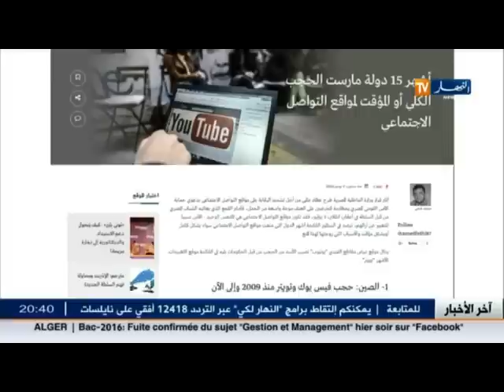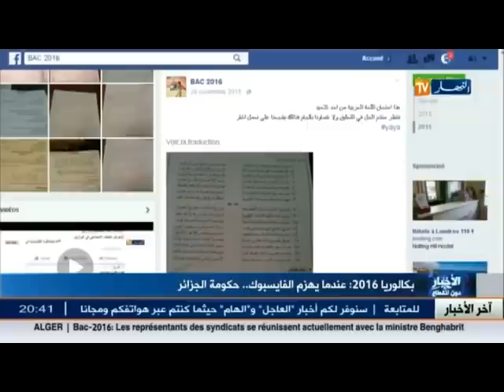بكالوريا 2016 : عندما يهزم الفايسبوك ...حكومة الجزائر